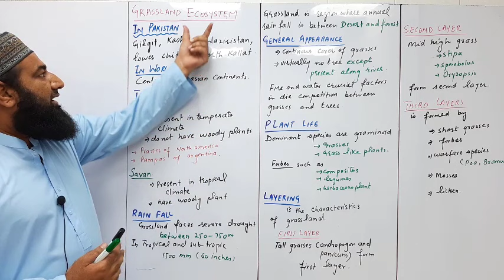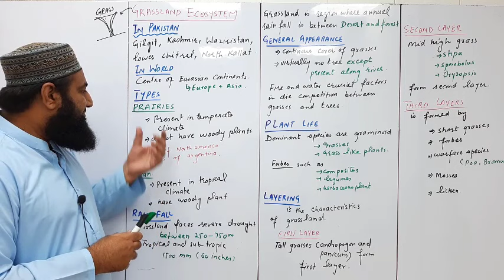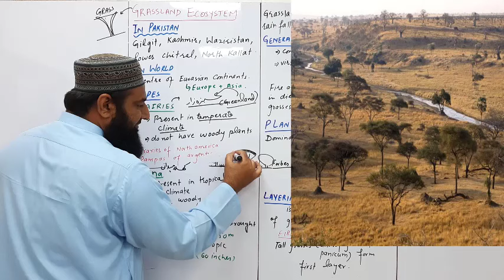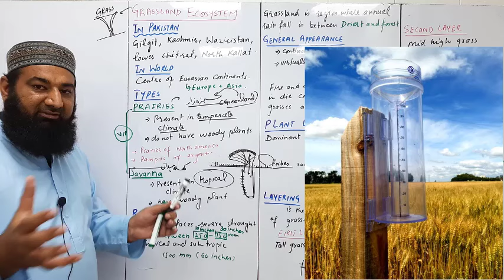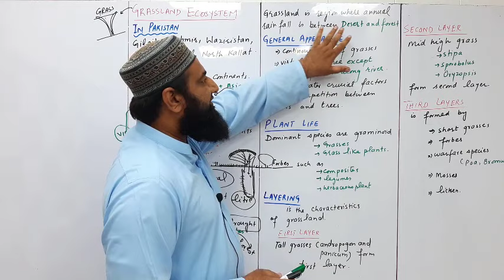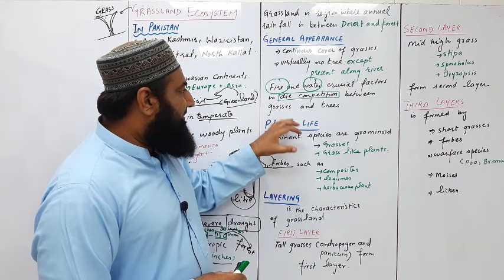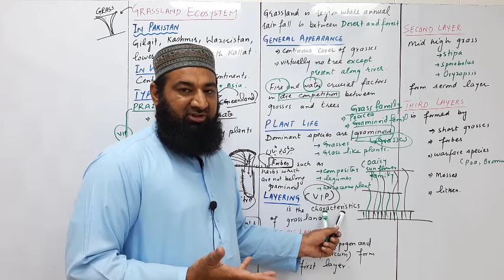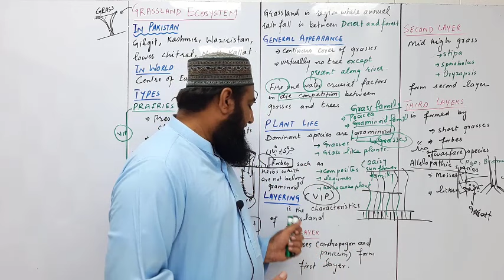Biology Ch#26-Lecture#08 Grassland Ecosystem Part 1 (F.Sc 2nd Year)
What are grassland in hindi and urdu.
What are prairies and Savanna?